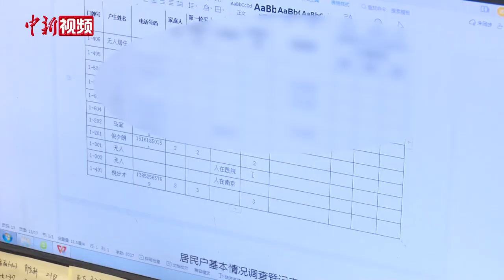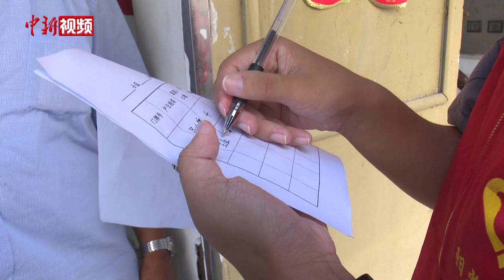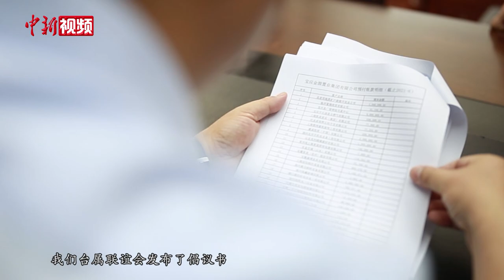台湾大学生在江苏做防疫志愿者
疫情防控，人人有责。在防疫期间，除了医护人员勇敢逆行，与病毒较量，还有诸多志愿者冲锋在前，以身作则。近日，在江苏扬州宝应，有一位“00”后台湾大学生，做了一名社区防疫志愿者，和大陆同胞携手筑牢疫情防控线。